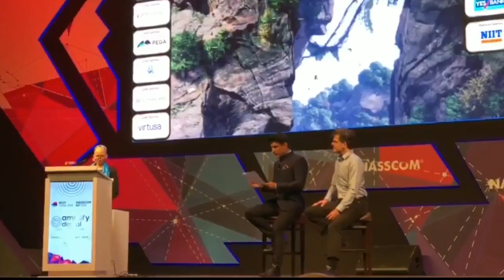Shahrukh Khan is humanoid Sophia's favorite actor | Prabhat Online News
मानवनिर्मित आणि मानवासारखी दिसणारी रोबोट अर्थात रोबोट सोफियाचा आवडता बॉलीवूड अभिनेता हा किंग खान म्हणजेच शाहरुख खान आहे. याची कबुली खुद्द रोबोट सोफिया हीने दिली आहे. आज हैद्राबादच्या वर्ल्ड कॉंग्रेस इन्फोर्मेशन टेक्नॉलॉजीमध्ये आपला सहभाग नोंदवला. यावेळी तिने महिला अधिकाराविषयी लढा देण्यासाठी काम करण्याची इच्छादेखील बोलून दाखवली.

दरम्यान, सोफियाला सौदी अरेबियाचे नागरिकत्व मिळाले असून ती जगातील पहिली रोबोट आहे ज्या रोबोटला एखद्या देशाने आपले नागरिकत्व दिले आहे. सोफिया ही मानवाप्रमाणे वागणूक करणारी मोस्ट ह्यूमनॉयड रोबोट आहे. सोफियाला हॉगकॉंगच्या डेविड हेन्सन यांनी निर्माण केले आहे. सोफिया मानवाच्या चेहऱ्यावरील हावभाव ओळखू शकते तसेच सर्वसामान्य माणसासारखे बोलू शकते. एवढेच नाही तर सोफियाचे फेसबुक आणि ट्वीटर अकाऊंटदेखील आहे. सोफिया चेहऱ्यावरील ४८ मसल्सची हालचाल करू शकते.